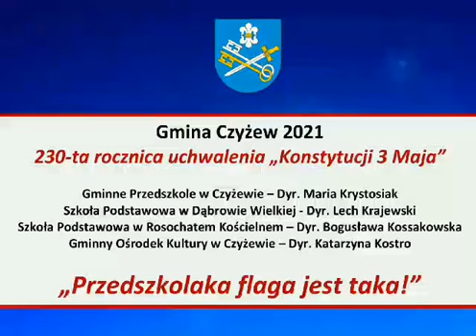GOK w Czyżewie - "Przedszkolaka flaga jest taka" - eWysMaz.pl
„Przedszkolaka flaga jest taka!” – dzieci przygotowały z opiekunkami prace artystyczne inspirowane polską flagą, a następnie pozowały w grupach do pamiątkowych zdjęć z wykonanymi samodzielnie dziełami. Wszystkie prace, a tym samym dokumentujące je zdjęcia, są piękne i pokazują jak dzięki współpracy dzieci z opiekunkami, można stworzyć oryginalne i godne podziwu dzieła.